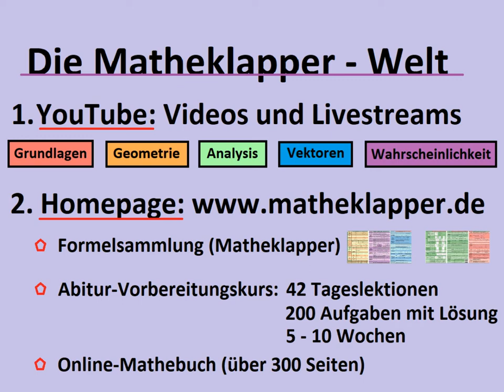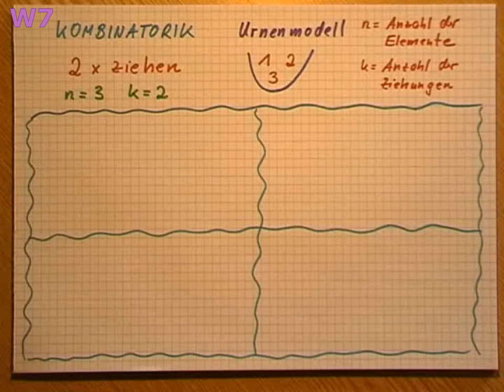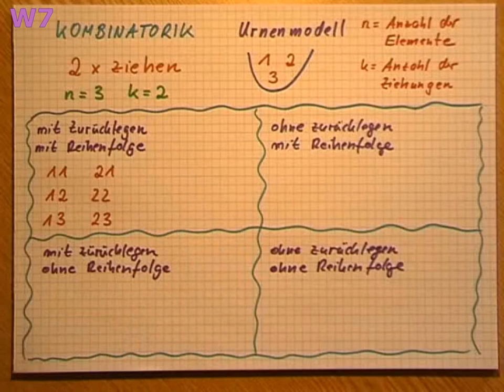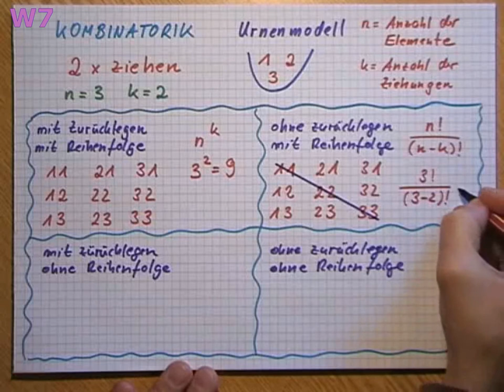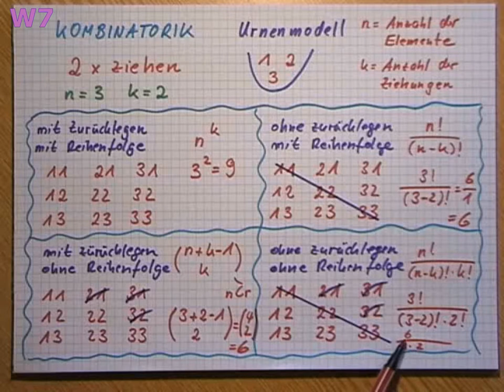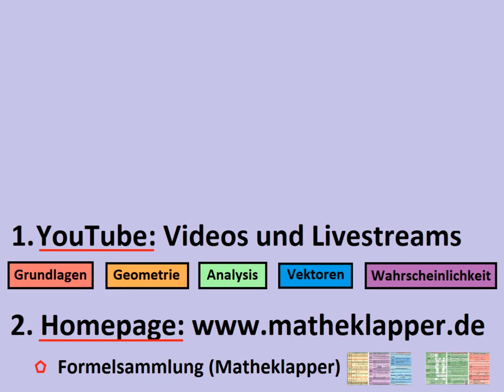W7 Kombinatorik Urnenmodell - Matheklapper.de (Formelsammlung)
Wahrscheinlichkeit Teil 7: Kombinatorik - Urnenmodell

Du lernst zunächst, dass es bei der Kombinatorik neben den Permutionen noch das Urnenmodell gibt, bei dem nicht alle vorhandenen Gegenstände angeordnet werden, weil eine Auswahl meist durch Ziehungen getroffen wird. Grundsätzlich muss man sich beim Ziehen um die beiden Kriterien zurücklegen und Reihenfolge Gedanken machen. Wenn gezogene Dinge nicht zurück gelegt wird, können diese in einem weiteren Versuch auch nicht wieder auftauchen. Bei dem Kriterium Reihenfolge muss man verstehen, dass es mehr Möglichkeiten gibt, wenn die Reihenfolge von Bedeutung ist, denn dann macht es einen Unterschied, ob man erst den einen und danach den anderen Gegenstand zieht. Genau das ist aber nicht bedeutend, wenn der Versuch ohne Reihenfolge durchgeführt werden soll. Und nicht vergessen...wegen meiner Formelsammlung auf meiner Homepage vorbeischauen...VIEL SPASS :-)